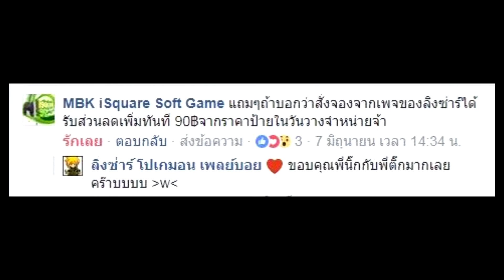Q&A อยากถามก็ตอบ #01 มาถามกันเยอะๆน๊ามีของรางวัลแจกด้วยเด้อ :D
สปอนเซอร์ของช่องพี่ลิงเองครับ MBK iSquare Soft Game
มีทุกอย่างให้คุณเลือกสรรห์ไม่ว่าจะเป็น 3DS / Ps3 / Ps4 / WiiU / NS
โอ๊ย บลาาๆๆๆครับ ที่สำคัญพี่นิ๊กกับพี่ติ๊กแกคุยง่ายครับ น่ารักทั้งคู่เลย
แถมส่งของให้โคตรไวมากอีกตะหาก มาอุดหนุนกันเยอะๆนะครับ ♥
iSquareSoftGame ชั้น 6 MBK
- มือถือ 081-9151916 หรือ 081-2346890

*** หรือผ่านบัญชีธนาคารกสิกร
►►► ชื่อบัญชี วรพงศ์ ลิมังกูร 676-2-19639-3
*** และแบบtwalertsก็มีนะจ๊ะ
*** ติดต่อพี่ลิงได้ที่ :3
► Fanpage : goo.gl/P1BYWN
► Group LiveStream : goo.gl/mzAmLa
► Steam : goo.gl/hxLRAA
► MyLive : goo.gl/JhM4oc